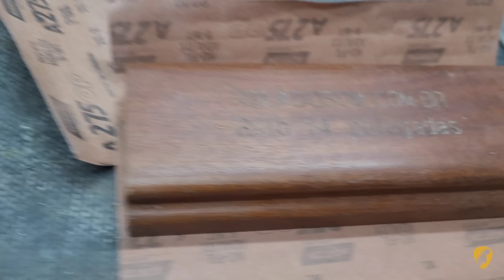Guitarra MG230 Super Strato Pintura Verde Gliter Wind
Link da ponte:

Link das tarraxas:

Link dos captadores: